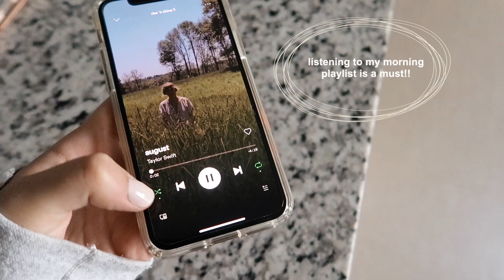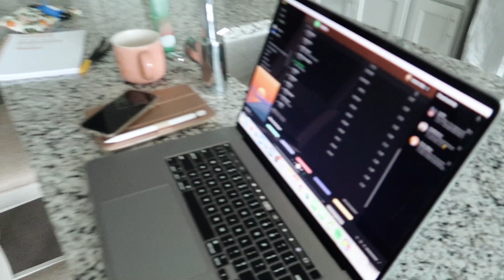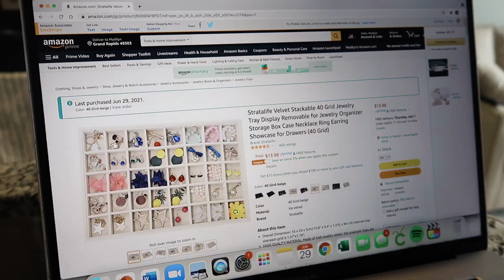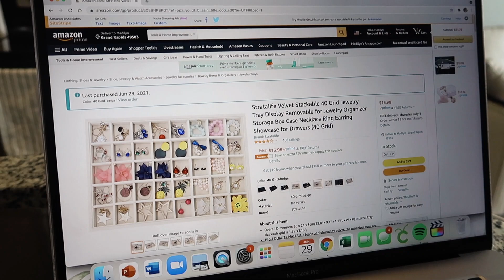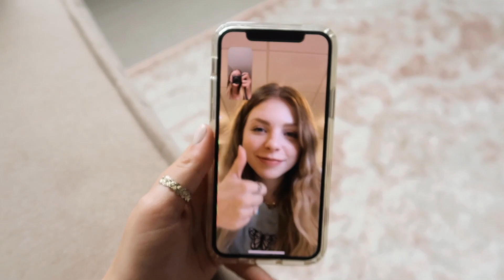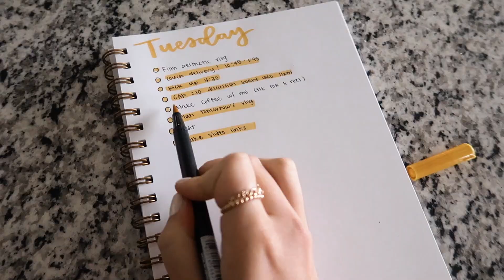aesthetic summer day in my life vlog!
today's vlog is an aesthetic vlog! i got my couch delivered, got youtube work done, and did some misc things around the apartment!

+ etsy shop

l i n k s (items from the vid!)
+ my notebook
+ some of my room decor
+ brush pens
+ jewelry tray

j e w e l r y
+ paisley ring
+ band ring
+ willow necklace

+ Trees and Lucy - Main Character

Hi! I’m Madilyn and welcome to my life! I am a 20 year old full-time college student at Grand Valley State University studying Advertising and Public Relations. I love sharing parts of my life with you and my channel revolves around that! I post a lot of productive lifestyle and college vlogs, but I also post videos like hauls, q&a’s, and aesthetic content. If you love lifestyle/productive vids then this is the channel for YOU! I love inspiring you to be productive as much as I love being productive myself! Please share my channel with your friends/family, it really helps me out!!

love you!!